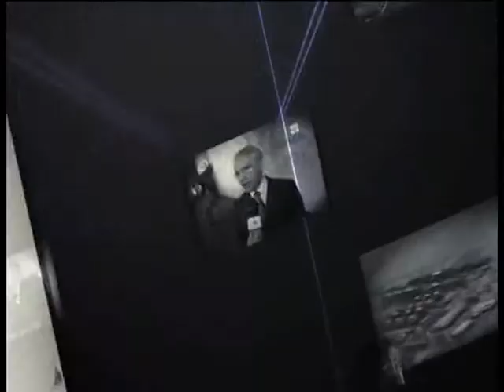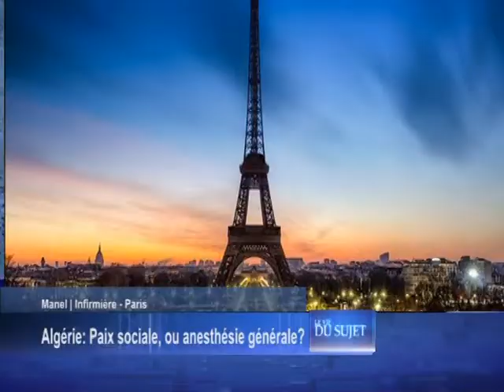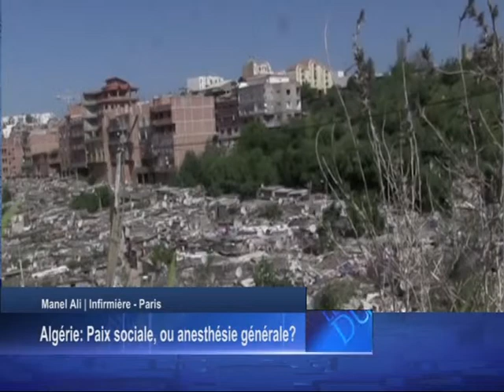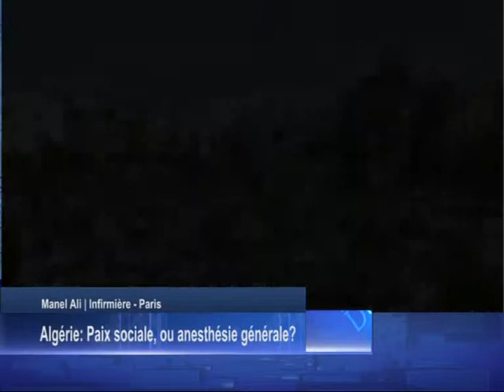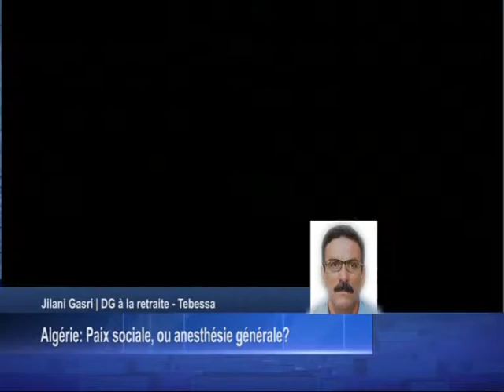Vif 07 09 14